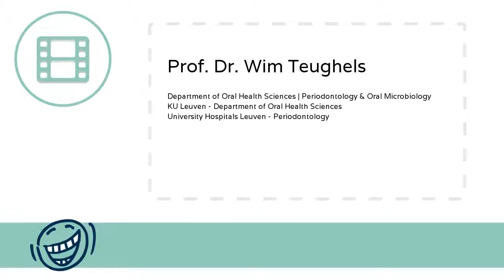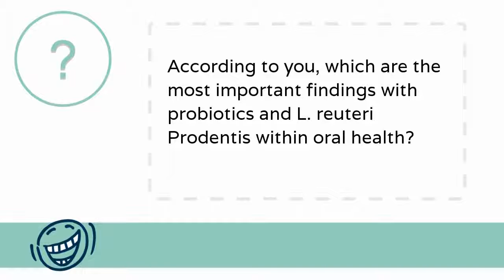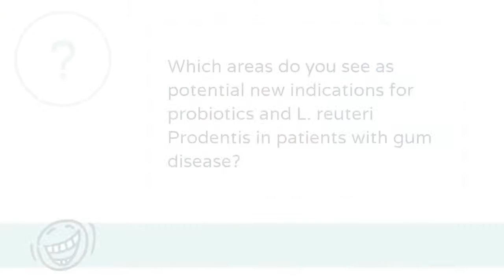Interview - Prof. Dr. Wim Teughels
Prof. Dr. Wim Teughels, answers questions regarding:
• What led him into the field of probiotics
• The most important findings with L. reuteri Prodentis within oral health
• Potential new indication areas for L. reuteri Prodentis in patients with gum disease